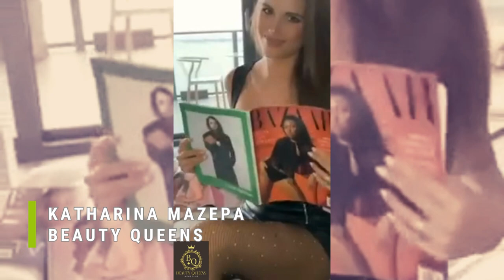KATHARINA MAZEPA | 리 아슐린 GORGEOUS MODEL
Conoce a las mujeres mas bellas en el mundo de la moda y pasarelas.

A Katharina Mazepa
model and influencer.
Please give her a lot of attention and love.